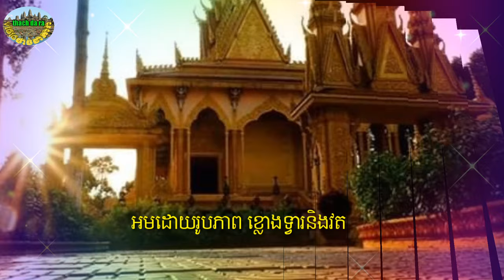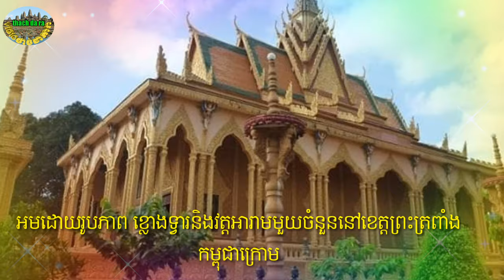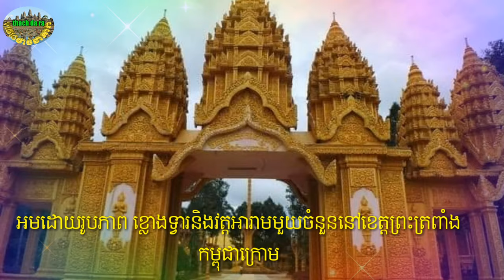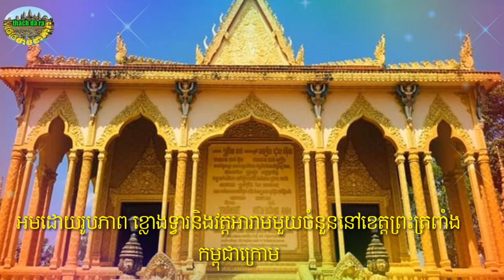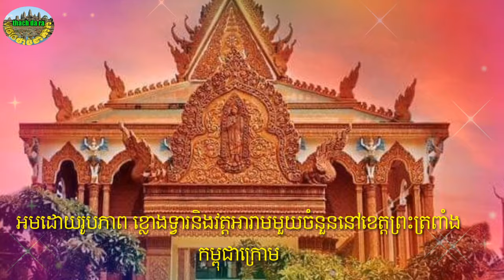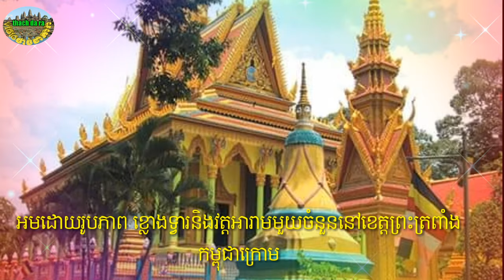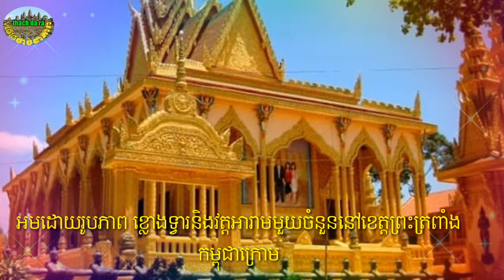ព្រះត្រពាំងខេត្តខ្ញុំ,មេីលវាលធំធេង,ថាច់អ៊ុករ៉ែន,thach ut ren,nhac khmer,thach da ra